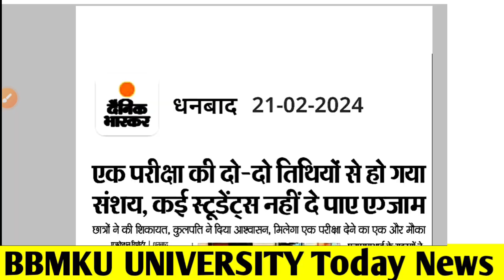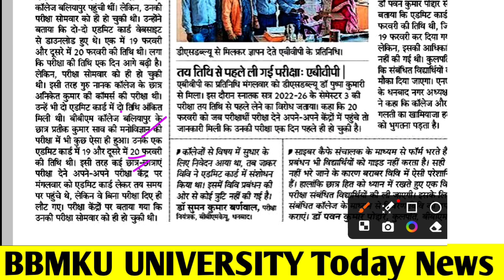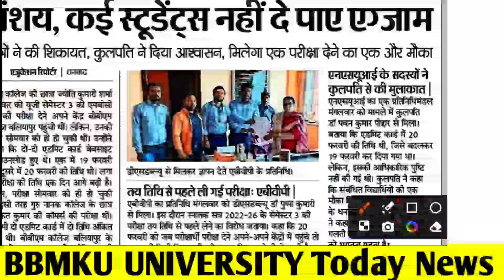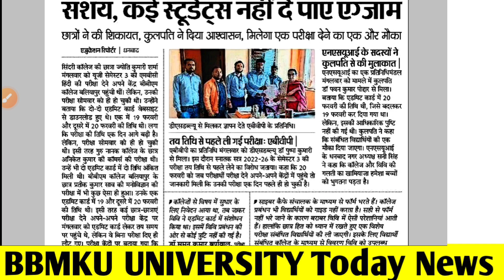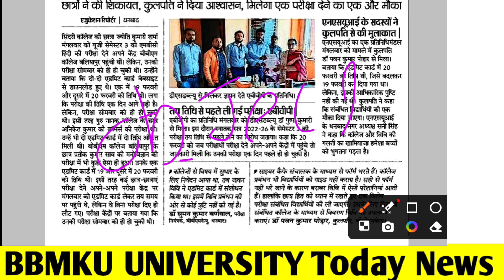BBMKU FYUGP UG Sem-3 2022-26 फिर से होगी एक परीक्षा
bbmku ug sem-3  admission 2023
BBMKU UG Sem-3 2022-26 exam kab Hoga
bbmku ug sem-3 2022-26 mein kaun sa subjects pdhna hai
Fyugp ug sem-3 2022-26 mein kaun sa subjects pdhna hai
Fyugp ug sem-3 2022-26 subject Selection list
Fyugp ug sem-3 syllabus download process
Fyugp ug sem-3 mein kaun sa subjects pdhna hai